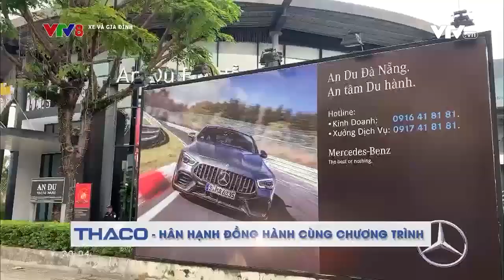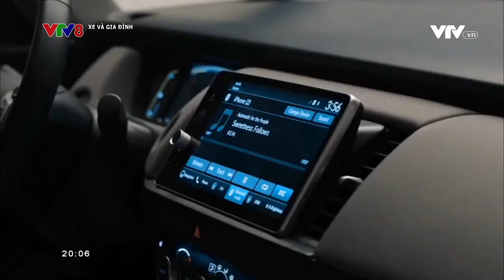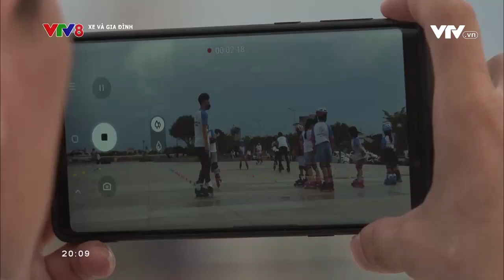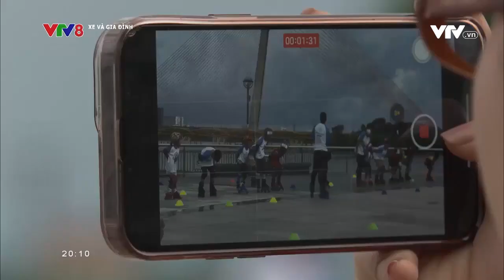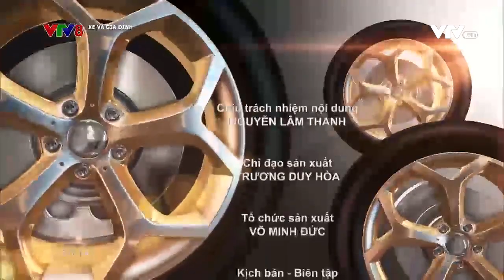Xe và Gia đình 2022 - Số 34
Xe và Gia đình 2022 - Số 34 (10/10/2022)